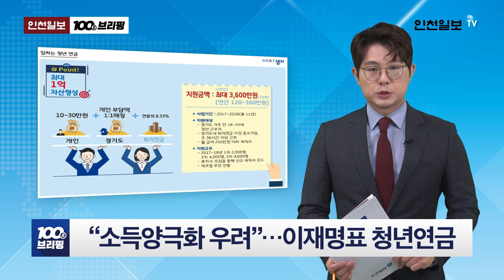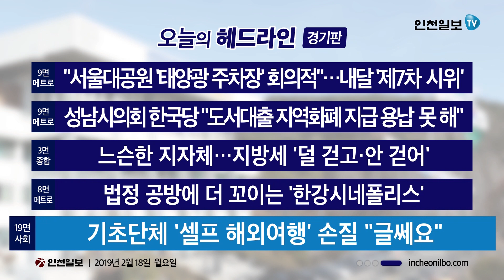[100초브리핑]2억 원 날린 부평구…교통유발금 잘못 부과 外 20190218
▲2억 원 날린 부평구…교통유발금 잘못 부과 [인천판 2면 종합]
인천 부평구가 행정 착오로 인해 교통유발부담금 수억원을 허공에 날릴 처지에 놓였습니다. 17년 된 쇼핑센터를 단순 소매점으로 분류한 바람에 2억1091만원이 적게 부과됐습니다.

▲연료전지발전소 ‘갈등’ 지속…안전성 논란 [인천판 1면 종합]
동구에 들어설 연료전지발전소와 관련된 갈등이 계속되고 있습니다. 주민 의견 수렴 과정을 밟지 않았던 데다 안전성 우려도 있어 주민들의 불안감은 커지고 있습니다.

▲중국발 미세먼지, 인천 대기질 ‘직격탄’ [인천판 19면 사회]
국가기관 연구를 통해 중국발 미세먼지가 인천지역 대기에 미치는 영향이 크다는 사실이 밝혀졌습니다. 하지만 인천시는 전담 부처가 다르다는 이유로 "이번 연구 결과를 활용하기 어렵다"는 입장입니다.

▲“소득양극화 우려”…이재명표 청년연금 [경기판 1면 종합]
이재명 경기지사의 핵심 사업인 '생애 최초 청년국민연금'의 진행에 차질이 우려됩니다. 일각에서는 "저임금 청년노동자에게 부담을 씌울 수 있다"는 의견도 나옵니다.

▲‘노동이사제’ 도입…경기도 공공기관 [경기판 1면 종합]
경기도의 공공기관 노동이사제 도입이 탄력을 받고 있습니다. 그간 경기도공공기관노동조합총연맹이 노동이사제 추진안을 반대해 왔지만, 교섭 끝에 경기도와 합의를 이뤘습니다.

▲개혁 ‘머뭇머뭇’…공무원 해외여행 [경기판 19면 사회]
공무원의 이른바 '셀프 해외여행'을 금지하기 위한 제도개선이 추진되고 있습니다. 하지만 20여년 동안 이어져온 관행인지라 개선 움직임이 아직까지는 미미해 보입니다.